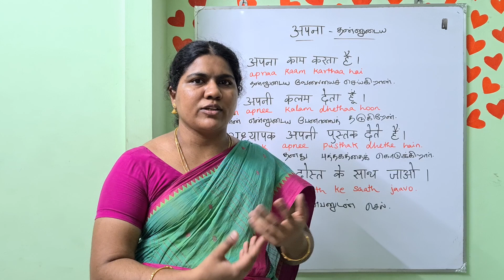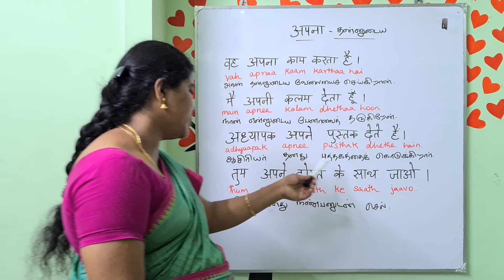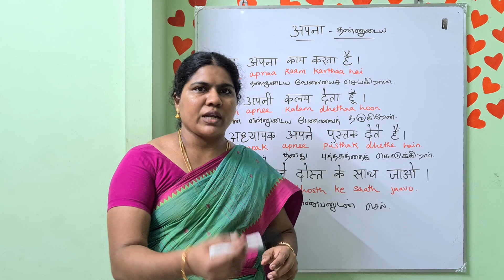Spoken Hindi Through Tamil - Class 34 | Mine, his, her.....தன்னுடைய